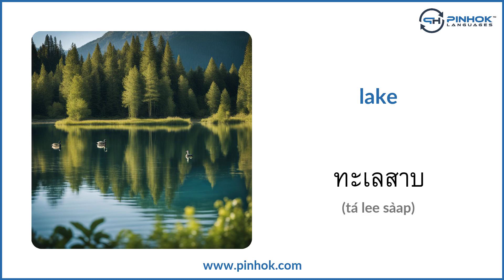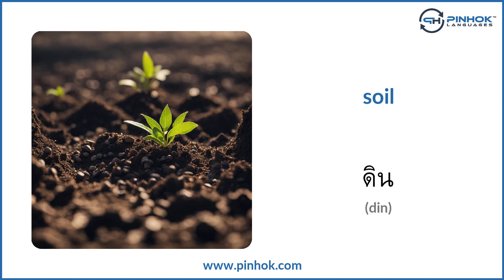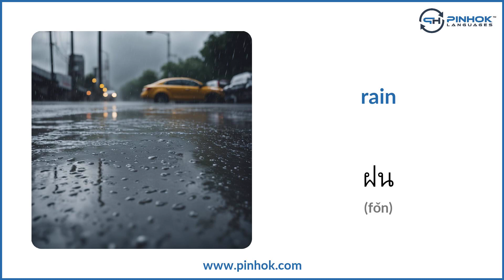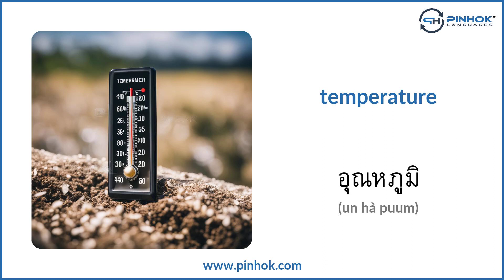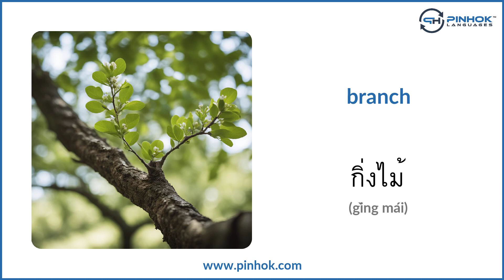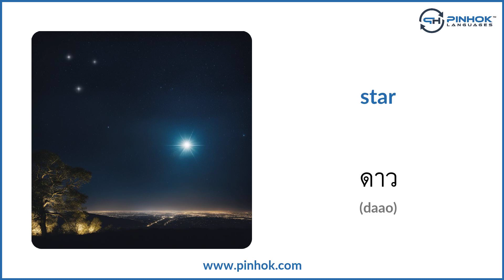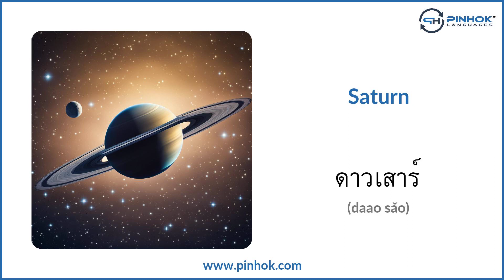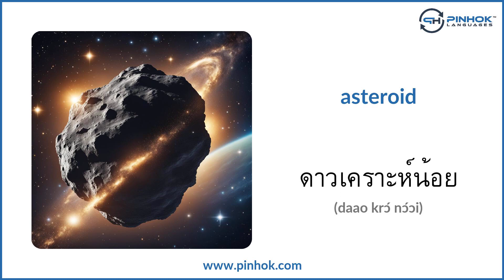Nature & Weather in Thai